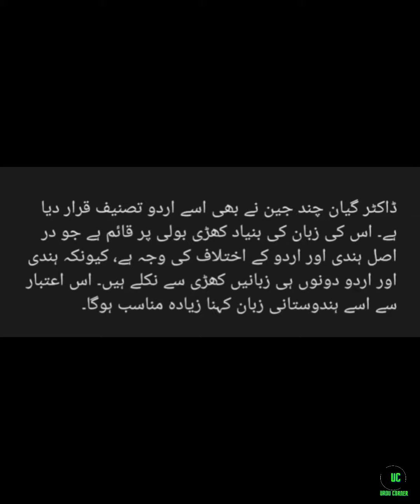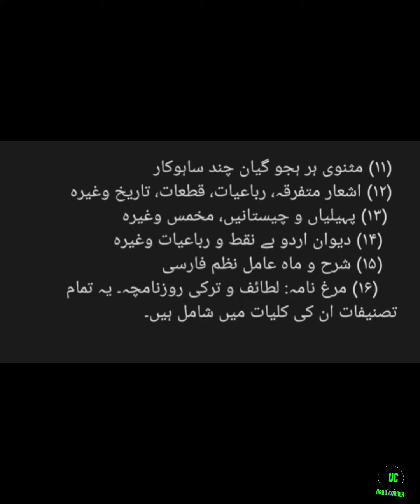Inshaullah khan insha ki tehrerain | انشاء اللہ خان انشاء کی تحریریں | Urdu corner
Inshaullah khan insha ki tehrerain
انشاء جتنے بڑے شاعر تھے اتنے ہی بڑے نثرنگار بھی۔